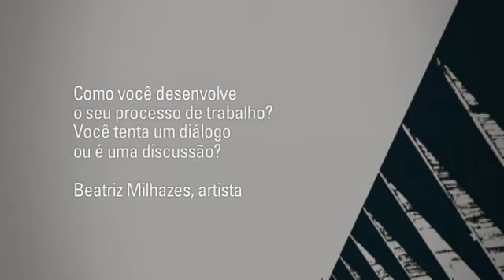PIPA 2014 - André Santangelo